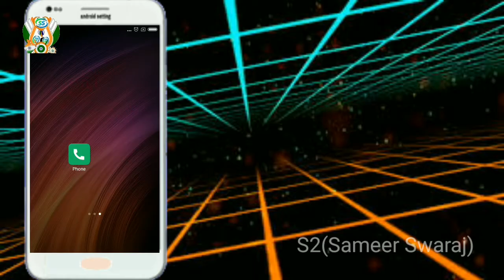एक Click में जानें मोबाइल में क्या खराबी है |Secret Code|Sameer Swaraj||S2|समीर स्वाराज